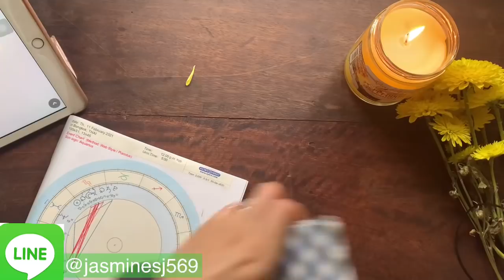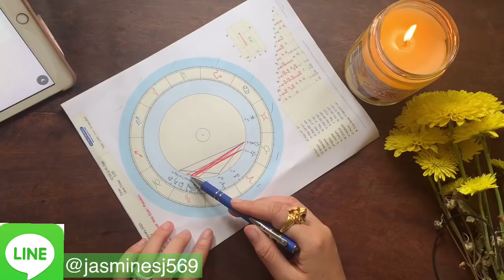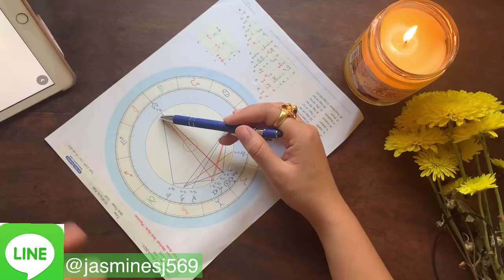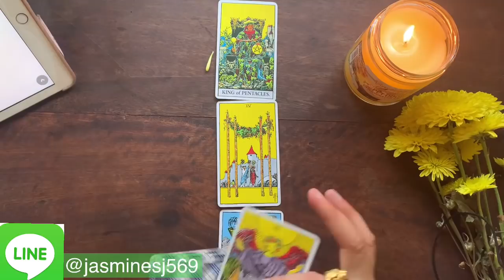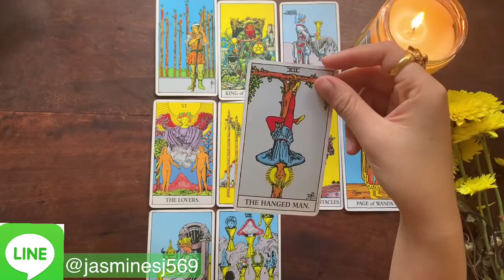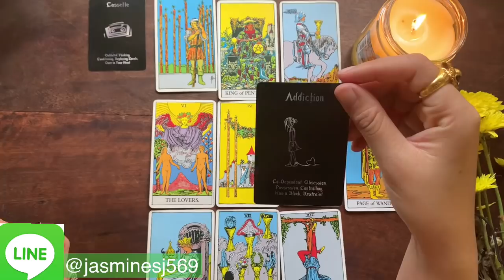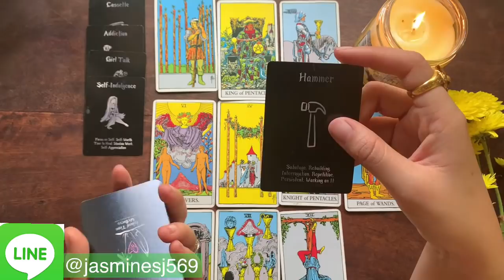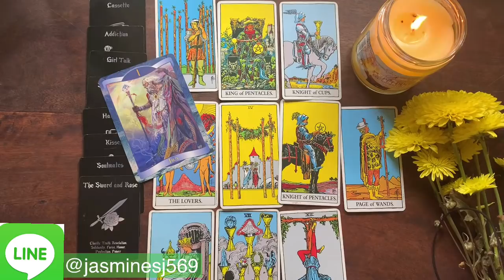ดูดวงความรักราศีธนู เดือนกุมภาพันธ์ มีนาคม 2564 รักเก่าวนกลับมาเคลียร์ครอบครัวสุขสันต์ เดินทางพบรัก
Line @ jasminesj569

12 ราศีแบ่งตามตะวันตก